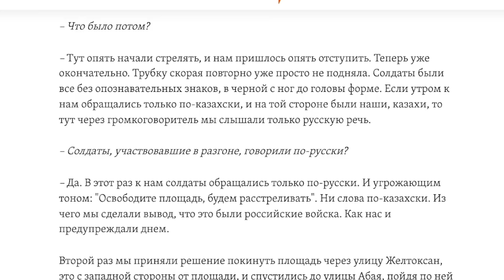Путин - киллер. Очевидцы бойни в Казахстане указали на палачей